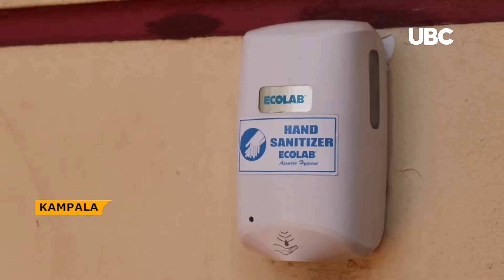Hotels business resumes